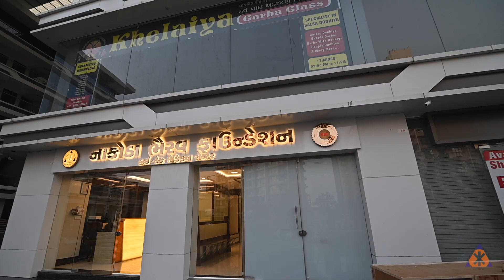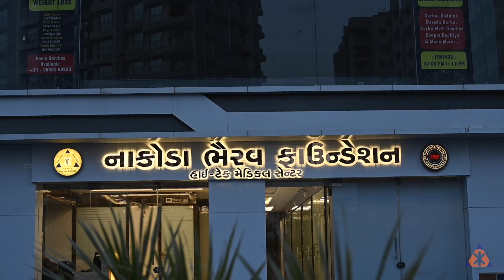Nakoda Trust Diagnostic Medical Centre - New Pal Surat Branch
After Providing Diagnostic Services from 12 Years in North Mumbai, Newly opened branch in Jan 2020 in Pal Surat providing Medical Diagnostic Services like Blood Test, X-Ray, Sonography, ECG, 2d Echo, TMT, Dental Care etc at very affordable rates with Hi-Tech Machineries with expert and renowed doctors team.